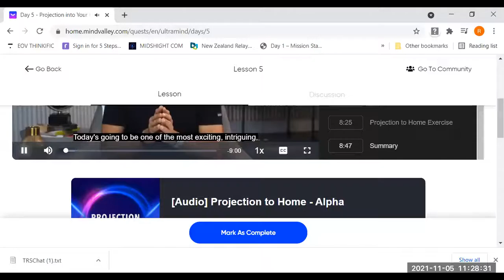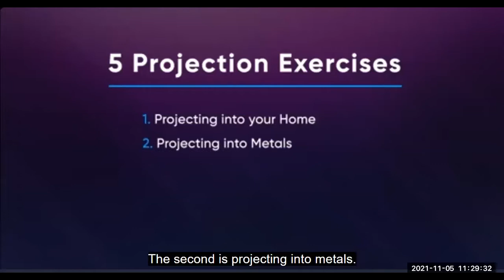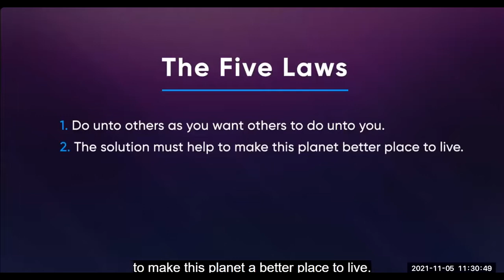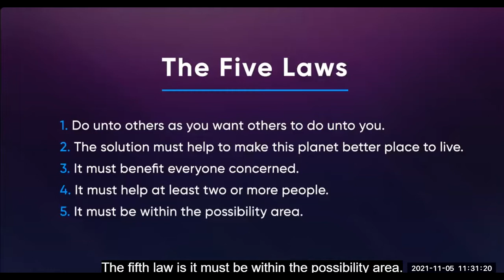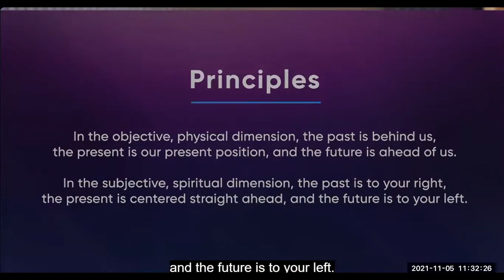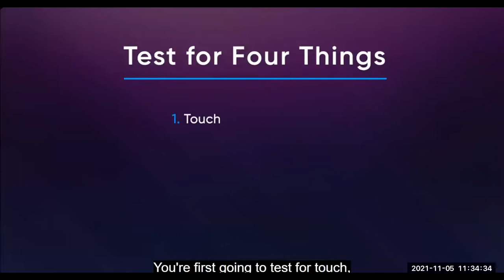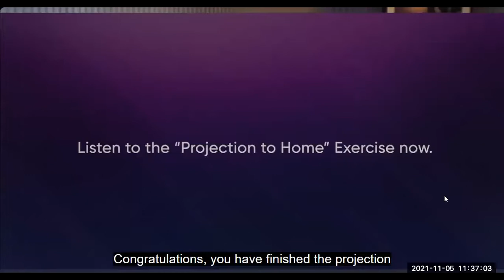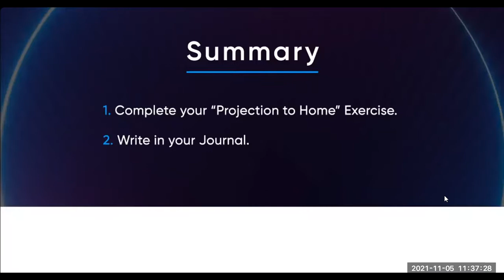Lesson 5 Projection to your home lecture